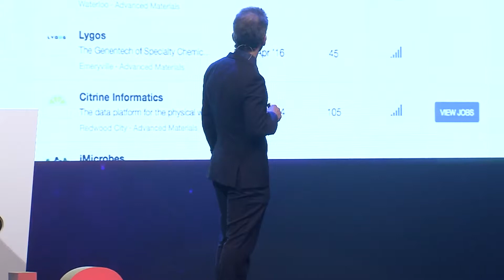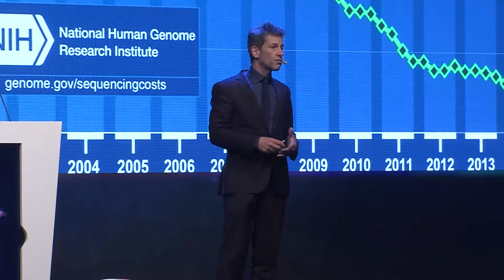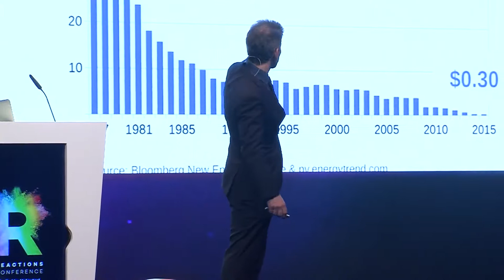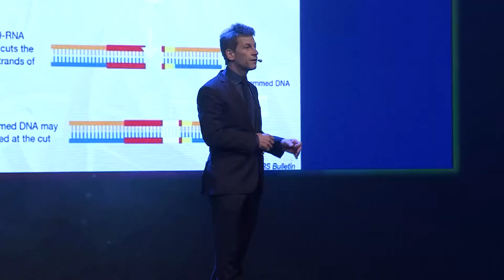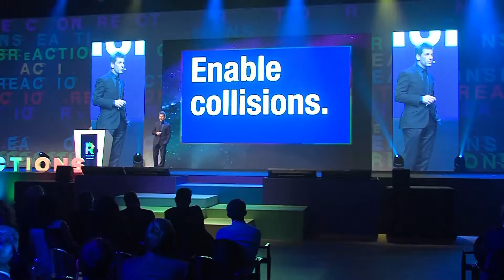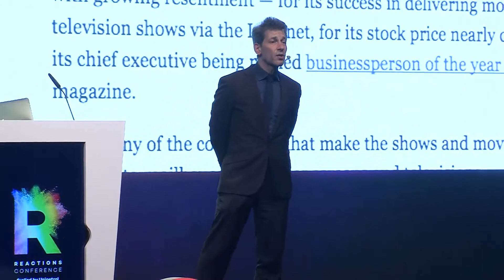Reactions 2017 - Presentation by David Rowan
Fuelled by Unipetrol